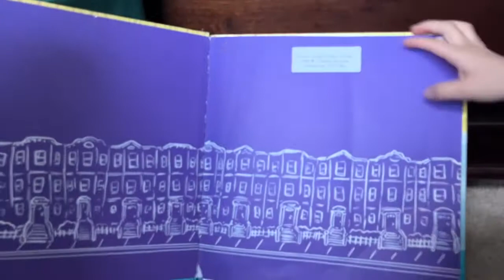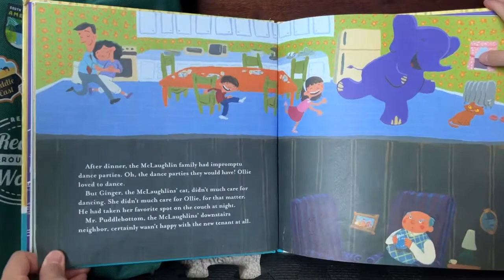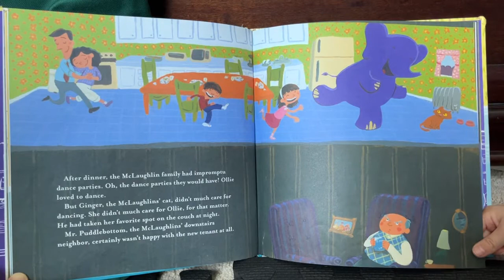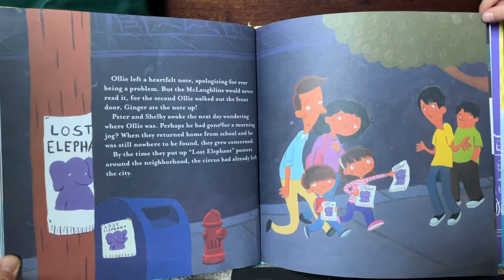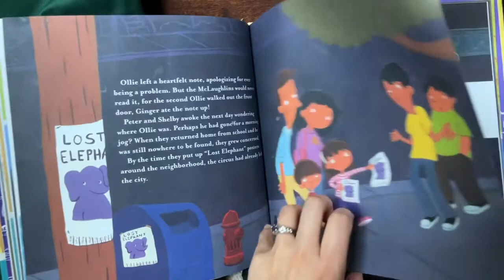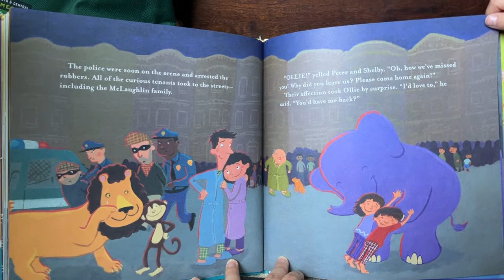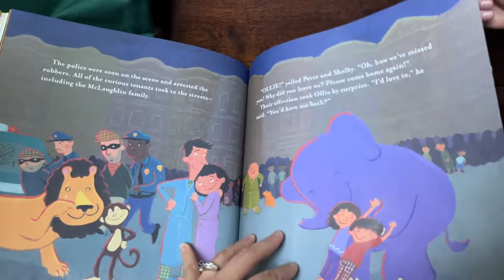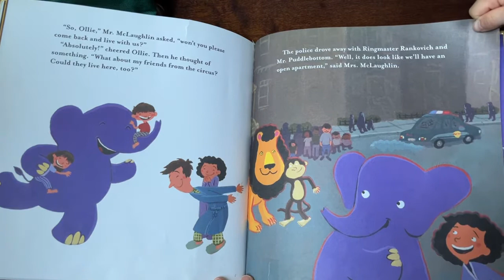Storytime with Norah: Rebekah introduces Ollie the Purple Elephant by Jarrett J. Krosoczka